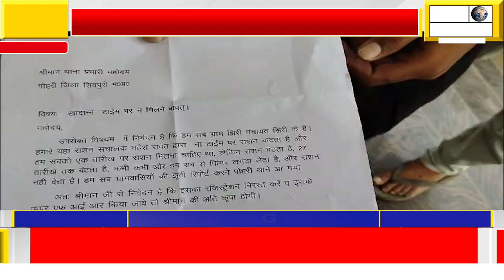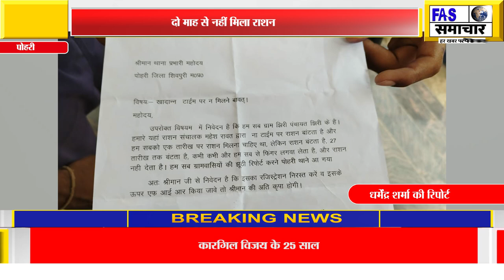दो माह से नहीं मिला राशन, झिरी के ग्रामीणों ने एसडीएम से की शिकायत